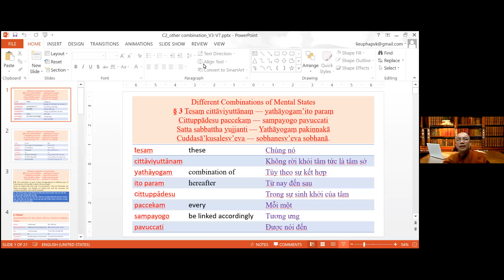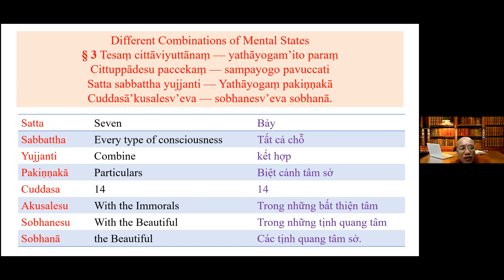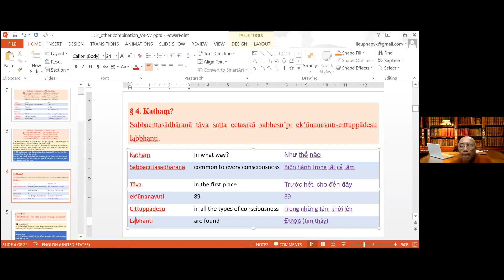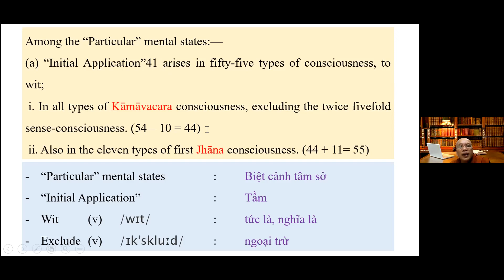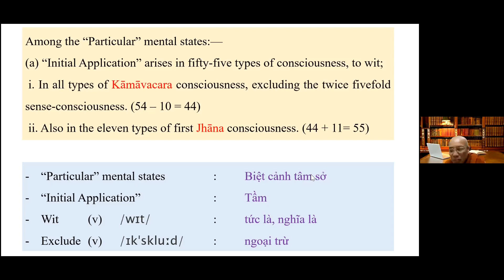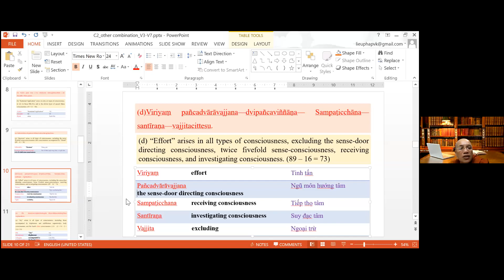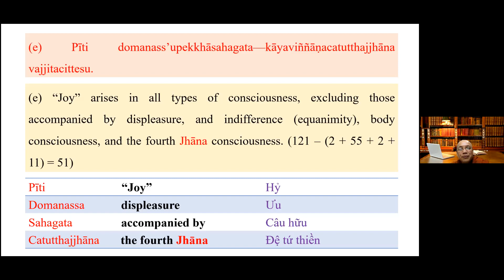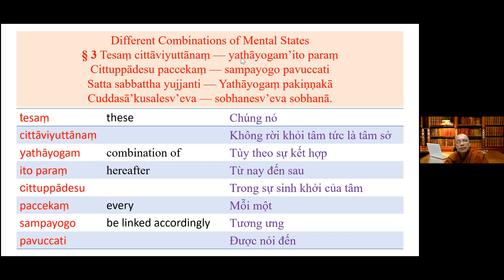Vi Diệu Pháp 32 Abhidhamma ( Pāli - Anh – Việt ) do Sư Cô Liễu Pháp giảng dạy ngày 23 tháng 4, 2021